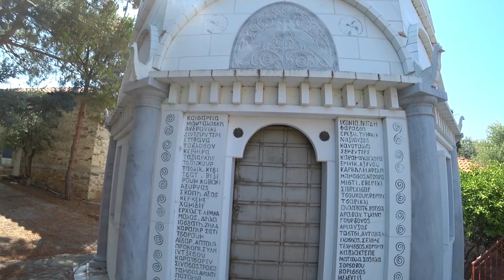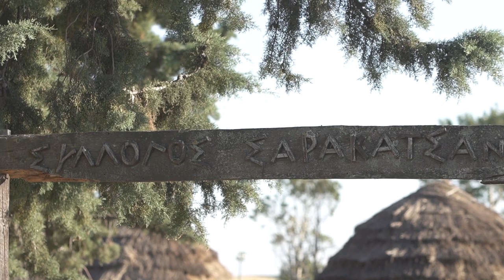¿CICLOVIAJERO o VAGABUNDO? - Vuelta al mundo en bicicleta #33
A veces no se si soy un cicloviajero o un vagabundo, aunque en verdad creo que soy las dos.